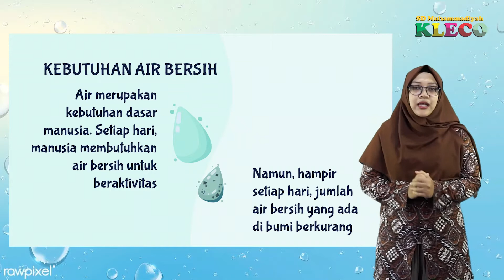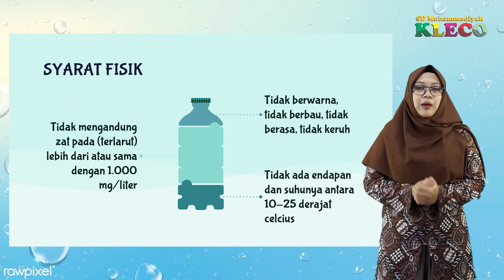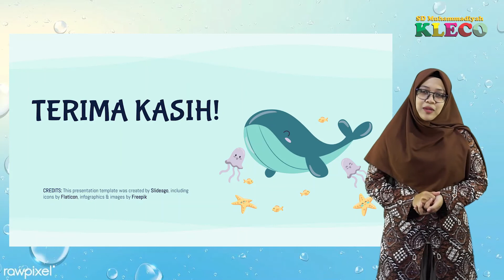KELAS 5 IPA AIR BERSIH TEMA 8 SUBTEMA 3